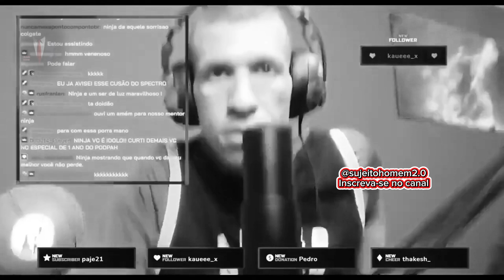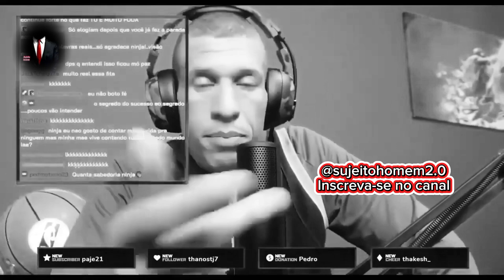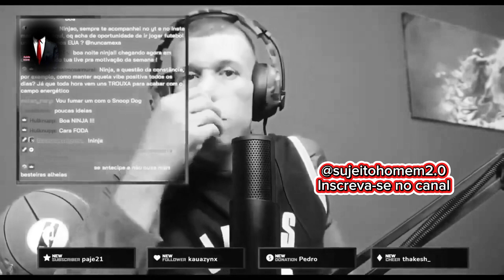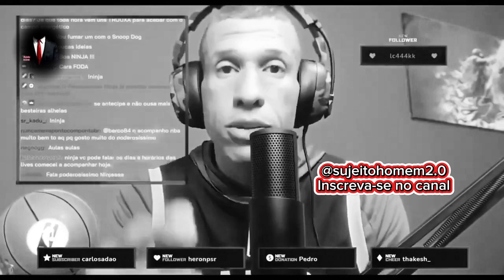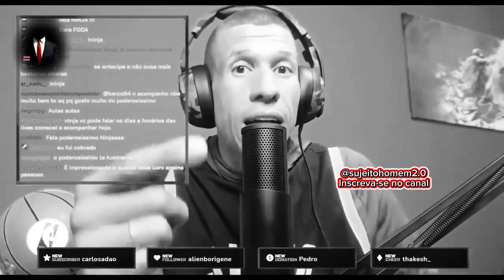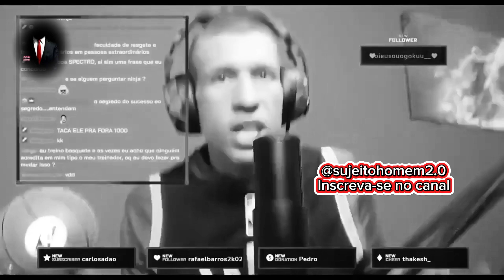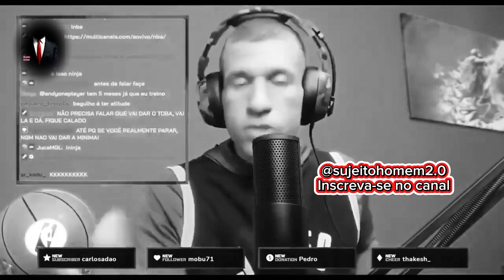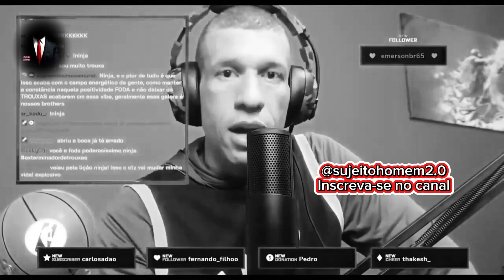SÓ FAZ E FICA QUIETO